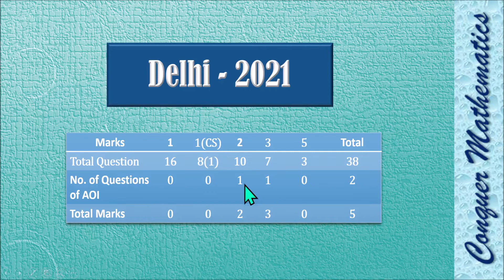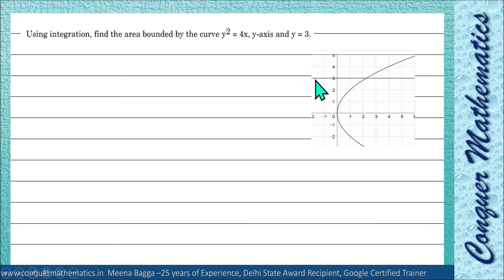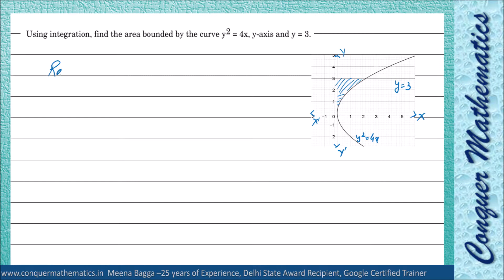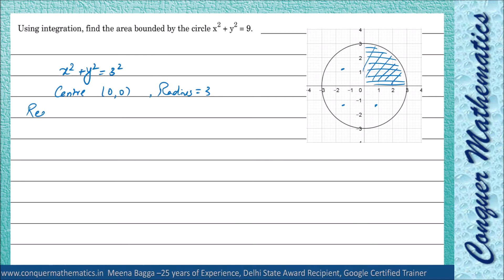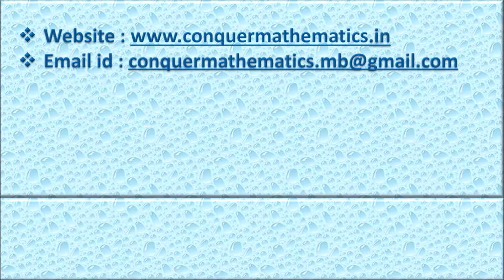Previous Year Questions on Application of Integration from CBSE 2021 Exams __Class 12 Mathematics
This video discusses problems on integration from previous year's question papers of CBSE 2021 Exams (Delhi Region)

Link to download DoE Sample paper for term2 is

Previous Year Question Papers of class 12 held by CBSE

Minimum PYQB( 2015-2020 Delhi Region) of CBSE….

All study material for class 12 Mathematics at one place.

Link to download CBSE Class XII date sheet for term 2

Quiz to revise Trigonometric formulas..

‘Conquer Mathematics’ tries to clear the basics of each and every concept used for studying Mathematics in XI & XII. It will also help students to get conceptual knowledge for the Competitive Examination. Any Competitive Exam can be cleared with strong Basics of the Concepts and this channel emphasis this only.

For a systematic flow of the study, a student may visit the
Complete Notes and NCERT Solutions:
For complete support in problem-solving, any student of XI and XII may join the Telegram Channel "Conquer Mathematics" by clicking on the link –

 Brief Introduction of The Teacher :
Name:  Meena Bagga
Qualification :
          M.A. (Mathematics) from Delhi University,
          M.Ed. from Annamalai University
Working Experience: 25+ years
Recipient:
    State Award from Delhi Government in 2015
    Google Certified Trainer
Working as :
     Lecturer(HOD) Mathematics in a Govt. Aided School in Central Delhi.